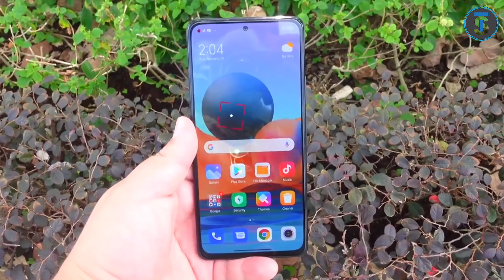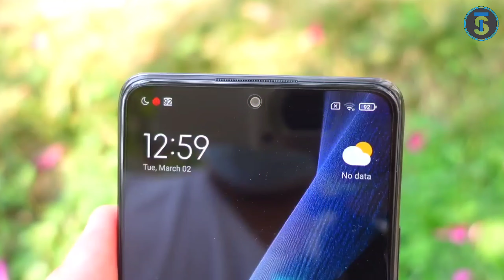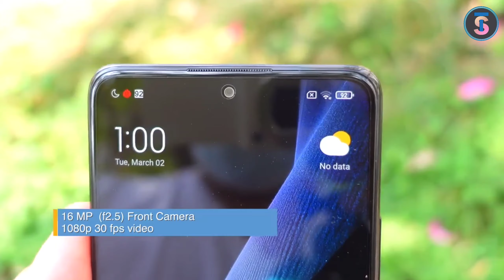Redmi Note 10 Pro Max Price in Nepal🇳🇵Amazing Phone | 108MP Camera |120Hz,Super Amoled😱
नमस्कार साथीहरू Technical Sandeep Youtube च्यानलमा हजुर हरुलाइ स्वगत छ म हु सन्दिप मल्ल आज मैले Xiaomi को Redmi Note 10 pro max को Review गरेको छु आशा छ हजुर हरुलाइ यो Video मन पर्ने छ THANK YOU.

6.67" FHD+ SUPER AMOLED 120Hz High Refresrate Corning gorilla Glass 5 को Proction HDR10 को Support Android 11 MIUI 12 का साथ Operating system Qualcomm Snapdragon 732 G Chipset Processor Quad Camera setup Main 108Mp+8+5+2 र 16Mp Front Camera 5020Mah Battery 33watt Fast Charger Usb Type C port

Storage & RAM
6/64
6/128
8/128

Quires-